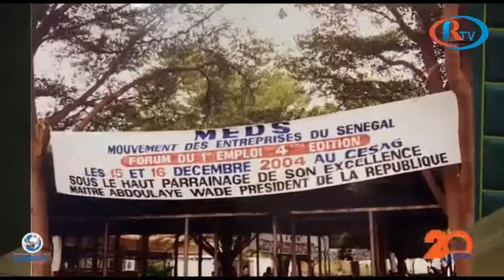L'employabilité des Jeunes : Le mouvements des Entreprises du Sénégal s'active dans ses objectifs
Le Forum du 1er emploi organisé par le mouvement des Entreprises des Sénégal avec ses partenaires s'organisent dans la dynamique de permettre à la jeunesse d'accéder à un 1er emploi. Un objection que s'est fixé , Monsieur Mbagnick Diop Président du MDES depuis plus de 20 ans.